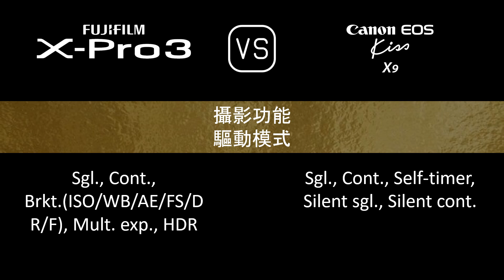Fujifilm X-Pro3 與 Canon EOS Kiss X9 的規格比較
本片是 Fujifilm X-Pro3 與 Canon EOS Kiss X9 的功能概述和規格比較 (comparison of specifications)，希望對您有所啟發。感謝您的支持。

00:24 推出
00:32 機身
00:41 影像感測器
01:05 影像
01:21 光學與對焦
01:50 屏幕
02:10 取景器
02:26 攝影功能
03:27 錄像功能
03:43 儲存
03:47 連接性
04:16 物理特性
04:36 雜項